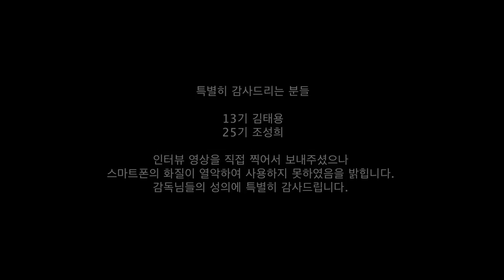KAFA 한국영화아카데미를 말한다 - Sequence 1 뒷담화: 학교가 이랬어요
"KAFA 한국영화아카데미를 말한다"
1편 "Sequence 1 뒷담화: 학교가 이랬어요"

KAFA가 배출한 감독들이 전하는 KAFA 뒷담화!!
(시작부터 뒷담화로 갑니다~)
미처 다 들려드리지 못했던 KAFA 이야기를
이재용, 허진호, 오기환, 봉준호 감독님을 통해 들려드립니다.

"KAFA 한국영화아카데미를 말한다"를 만들어 주신 분들
제작: 한국영화아카데미 동문회
인터뷰 진행: 부지영(17기)
촬영: 이주환 한인미 조현일 정우용 권만기(31기)
편집: 부지영(17기) 권만기 안승혁(31기)
인터뷰 해주신 분들: 이용배(1기) 권칠인(2기) 박기용(3기) 이재용(7기) 오기환 허진호(9기) 봉준호 장준환(11기) 민규동 김태용(13기) 강이관 홍지영(14기) 이재혁 최동훈(15기) 신한솔 장형윤(16기) 박홍열(19기) 윤성현 조성희(25기)